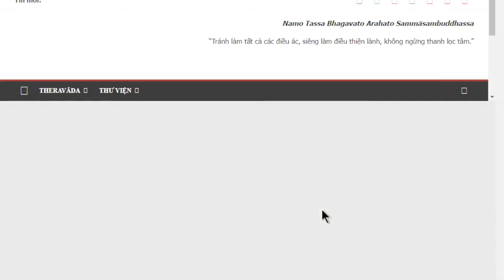1479. Lịch sử Phật giáo Theravada